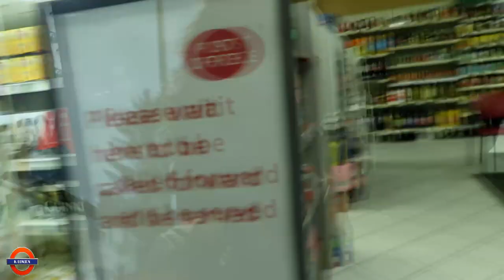It's Really Cold + I'm Packing Sunglasses and Immune System Booster Vlog 160 K London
Yes I'm CRAZY because it's freezing cold in these streets! To stay healthy I'm drinking my Immune System Booster juice. The health benefits are incredible, so I have a shot every day. I'm also the biggest Boss lady, so I'm packing Sparks Sunglasses and shipping them off. 1Love KL xox